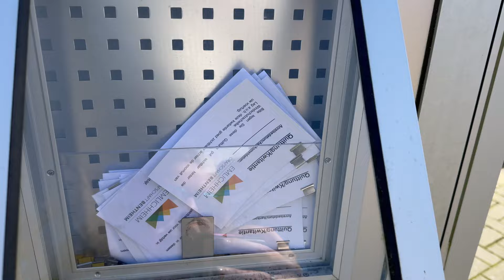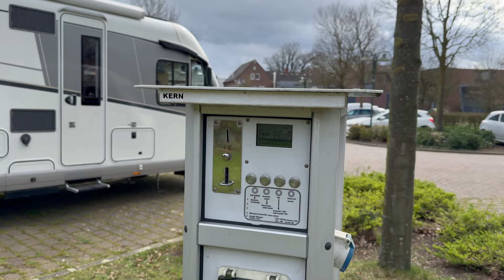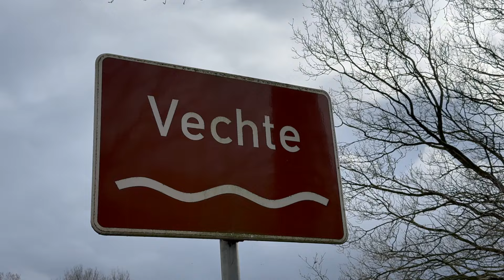#215 On Camper Tour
Deze video gaat over onze reis met de camper.

Muziek: Youtube Studio